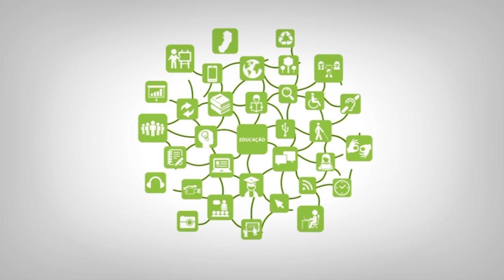Videoaula - Aspectos Legais da Administração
Curso: Técnico em Administração
Disciplina: Aspectos Legais da Administração
Professor: Roberta Barros
Semana: